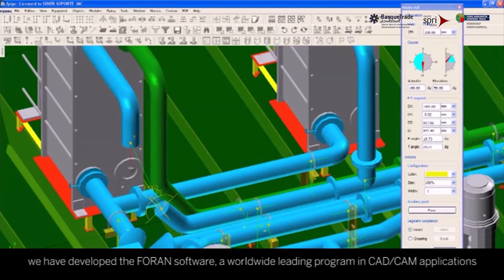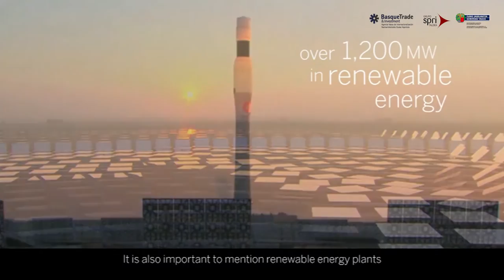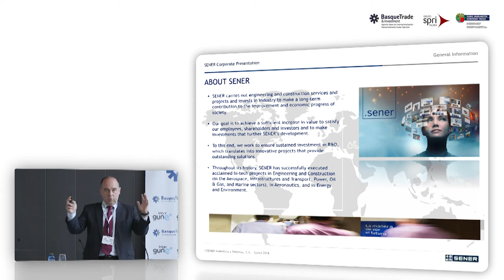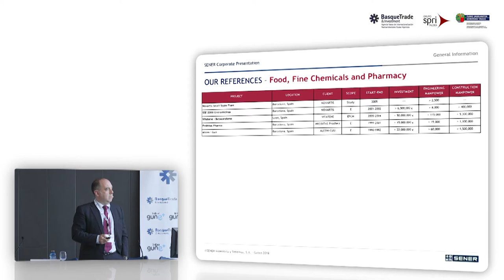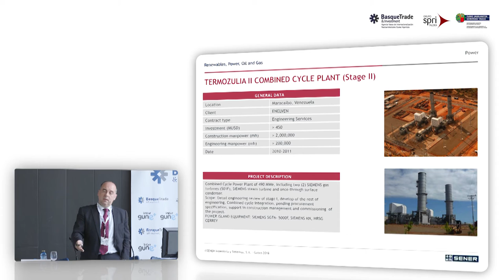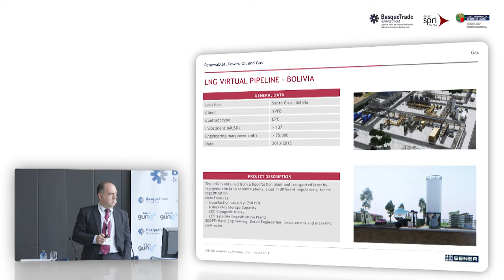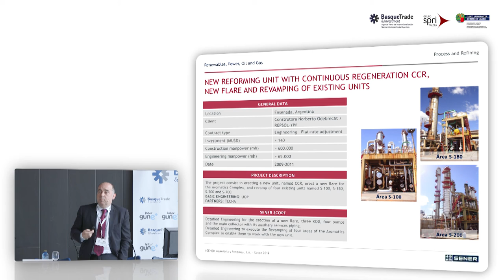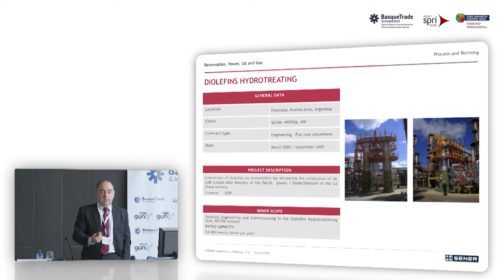Ponencia de Borja Zarraga, Director de Power en SENER - Intergune + 2018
Dentro de la jornada Mercados Emergentes Borja Zarraga, Director de Power en SENER participó en la Mesa redonda sobre Argentina, país en el que la empresa está instalada en la actualidad